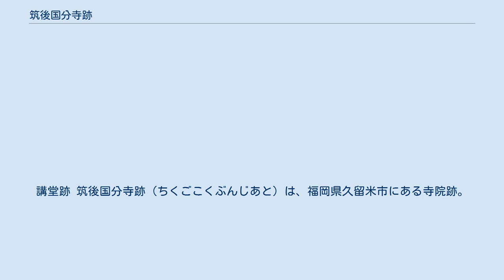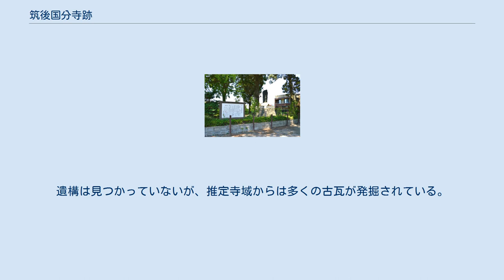筑後国分寺跡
講堂跡 筑後国分寺跡（ちくごこくぶんじあと）は、福岡県久留米市にある寺院跡。
現在は久留米市指定史跡に指定されている。
 奈良時代に聖武天皇の詔により日本各地に建立された国分寺のうち、筑後国国分寺の寺院跡にあたる。
本項では筑後国分尼寺跡についても解説する。
現寺院については国分寺 (久留米市)を参照。
 久留米市中心部にある寺院跡で、日吉神社境内に僧寺跡が確認され、その北約200メートルの「字西村」に尼寺跡が推定されている。
両寺跡とも住宅街の中にあり、遺構は失われつつある。
 聖武天皇の詔による建立とされるが、創建の記録は残っていない。
『続日本紀』には天平勝宝8年（756年）に筑後国を含む26ヶ国の国分寺に対する法具頒布の記事がある。
『延喜式』では筑後国分寺料は13,394束。
仁治2年（1241年）の文書によれば、当時には国分僧寺・尼寺ともに有名無実化し、破損の甚だしいことが見える。
その後は武士の台頭により寺領も失った。
 その後室町時代から近世初頭にかけての時期に、久留米市宮ノ陣にある天台宗の護国山国分寺（ 北緯33度19分37.65秒 東経130度32分6.64秒 / 北緯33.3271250度 東経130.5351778度 / 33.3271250; 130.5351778 (護国山国分寺（後継寺院）)）に移ったとされる。
慶長年間（1596年-1615年）には僧寺跡を横切る形で柳川街道が築かれており、その当時には創建時の位置には存在しなかったものと考えられる。
 『寛延記』寛延2年（1749年）には、国分寺跡として記載されている。
 塔跡 僧寺跡は日吉神社境内と重複して位置し、寺域は約150メートル四方と推定される。
遺構としては講堂跡・塔跡・築地跡が確認されている。
 講堂跡は東西7間（約29メートル）、南北4間（約13メートル）と想定され、神社境内に礎石1個が残る。
また道路を挟んで塔跡が位置し、現在釈迦堂のある位置から塔基壇の一部が見つかっており、その規模は一辺約9メートルと推定される。
また、その周囲から築地塀の溝跡が発見された。
そのほか、馬場田には瓦窯跡も発見されている。
 僧寺跡の北約200メートルの西村地区に推定される。
この「西」は「尼寺」の転訛ともいわれる。
遺構は見つかっていないが、推定寺域からは多くの古瓦が発掘されている。
 所在地 周辺 筑後国分尼寺跡に関するカテゴリ: